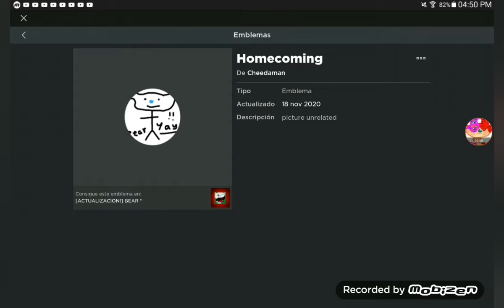New badge in BEAR*!